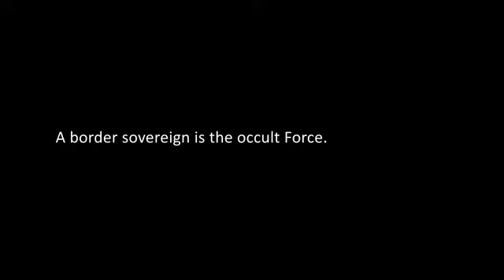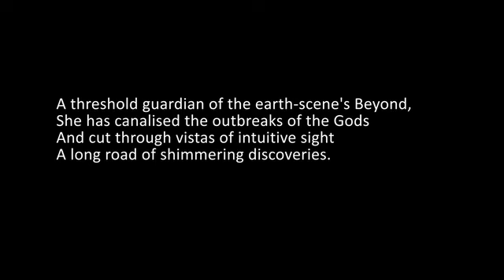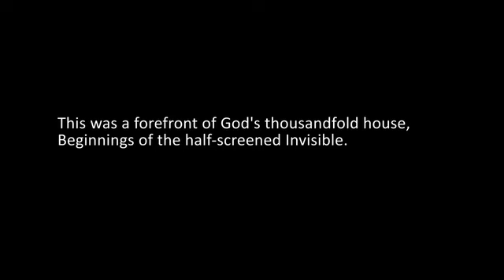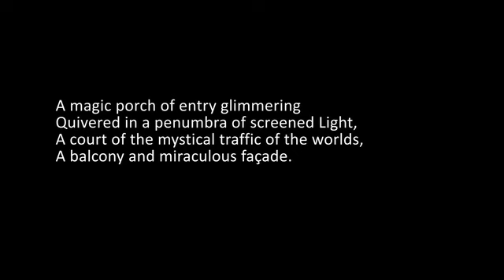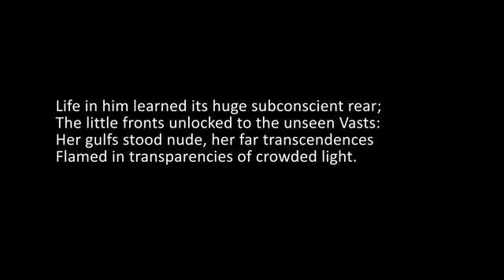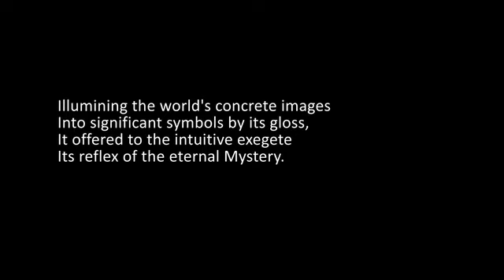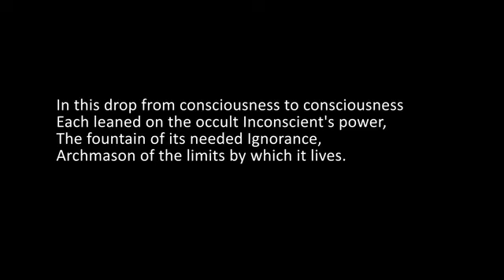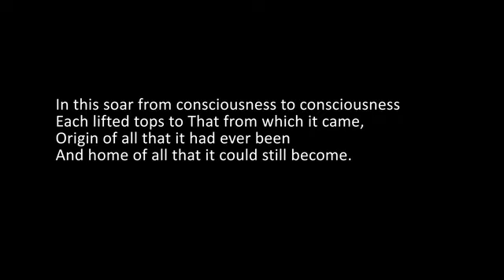THE ENGLISH OF SAVITRI BY SHRADDHAVAN BOOK 01 CANTO 05 S 10 LINES 476-540 2018-05-03 PAGE 87-89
𝐀 𝐂𝐋𝐀𝐒𝐒 𝐋𝐄𝐃 𝐁𝐘 𝐒𝐇𝐑𝐀𝐃𝐃𝐇𝐀𝐕𝐀𝐍  𝐀𝐓 𝐒𝐀𝐕𝐈𝐓𝐑𝐈 𝐁𝐇𝐀𝐕𝐀𝐍, 𝐀𝐔𝐑𝐎𝐕𝐈𝐋𝐋𝐄

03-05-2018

𝐒𝐀𝐕𝐈𝐓𝐑𝐈  𝐁𝐎𝐎𝐊 𝟎𝟏 - 𝐓𝐇𝐄 𝐁𝐎𝐎𝐊 𝐎𝐅 𝐁𝐄𝐆𝐈𝐍𝐍𝐈𝐍𝐆𝐒

𝐂𝐀𝐍𝐓𝐎 𝟎𝟓 - 𝐓𝐇𝐄 𝐘𝐎𝐆𝐀 𝐎𝐅 𝐓𝐇𝐄 𝐊𝐈𝐍𝐆 :𝐓𝐇𝐄 𝐘𝐎𝐆𝐀 𝐎𝐅 𝐓𝐇𝐄 𝐒𝐏𝐈𝐑𝐈𝐓'𝐒 𝐅𝐑𝐄𝐄𝐃𝐎𝐌 𝐀𝐍𝐃 𝐆𝐑𝐄𝐀𝐓𝐍𝐄𝐒𝐒

𝐋𝐈𝐍𝐄𝐒  476-540

𝐏𝐀𝐆𝐄𝐒  87-89

     A border sovereign is the occult Force.
A threshold guardian of the earth-scene's Beyond,
She has canalised the outbreaks of the Gods
And cut through vistas of intuitive sight
A long road of shimmering discoveries.
The worlds of a marvellous Unknown were near,
Behind her an ineffable Presence stood:
Her reign received their mystic influences,
Their lion-forces crouched beneath her feet;
The future sleeps unknown behind their doors.
Abysms infernal gaped round the soul's steps
And called to its mounting vision peaks divine:
An endless climb and adventure of the Idea
There tirelessly tempted the explorer mind
And countless voices visited the charmed ear;
A million figures passed and were seen no more.
This was a forefront of God's thousandfold house,
Beginnings of the half-screened Invisible.
A magic porch of entry glimmering
Quivered in a penumbra of screened Light,
A court of the mystical traffic of the worlds, A balcony and miraculous façade.
Above her lightened high immensities;
All the unknown looked out from boundlessness:
It lodged upon an edge of hourless Time,
Gazing out of some everlasting Now,
Its shadows gleaming with the birth of gods,
Its bodies signalling the Bodiless,
Its foreheads glowing with the Oversoul,
Its forms projected from the Unknowable,
Its eyes dreaming of the Ineffable,
Its faces staring into eternity.
Life in him learned its huge subconscient rear;
The little fronts unlocked to the unseen Vasts:
Her gulfs stood nude, her far transcendences
Flamed in transparencies of crowded light.

     A giant order was discovered here
Of which the tassel and extended fringe
Are the scant stuff of our material lives.
This overt universe whose figures hide
The secrets merged in superconscient light,
Wrote clear the letters of its glowing code:
A map of subtle signs surpassing thought
Was hung upon a wall of inmost mind.
Illumining the world's concrete images
Into significant symbols by its gloss,
It offered to the intuitive exegete
Its reflex of the eternal Mystery.
Ascending and descending twixt life's poles
The seried kingdoms of the graded Law
Plunged from the Everlasting into Time,
Then glad of a glory of multitudinous mind
And rich with life's adventure and delight
And packed with the beauty of Matter's shapes and hues
Climbed back from Time into undying Self,
Up a golden ladder carrying the soul,
Tying with diamond threads the Spirit's extremes.
In this drop from consciousness to consciousness
Each leaned on the occult Inconscient's power,
The fountain of its needed Ignorance,
Archmason of the limits by which it lives.
In this soar from consciousness to consciousness
Each lifted tops to That from which it came,
Origin of all that it had ever been
And home of all that it could still become.